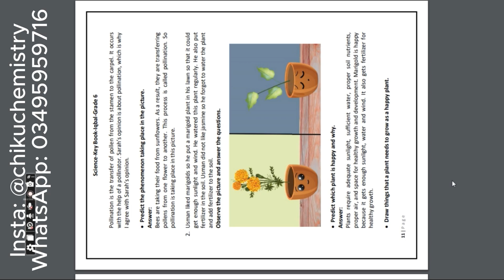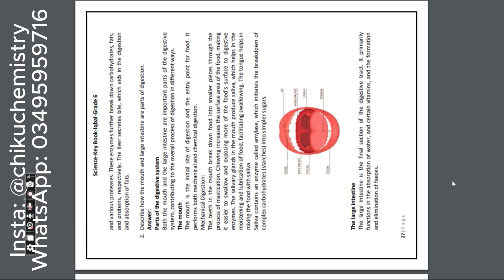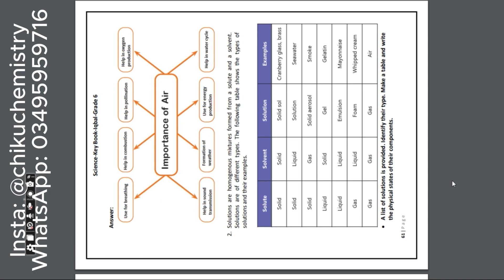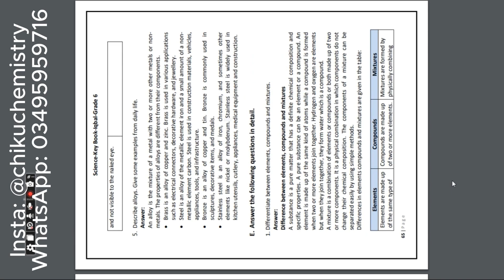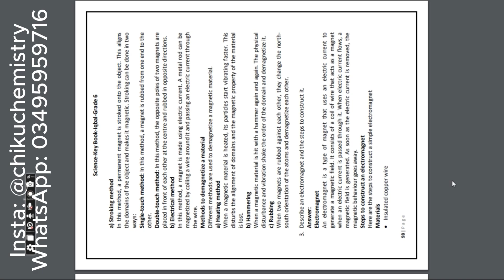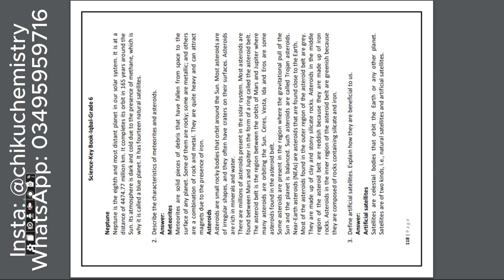Class 6th Science Keybook Iqbal Series - Full Solved Book - Afaq Iqbal Series Science all keybooks